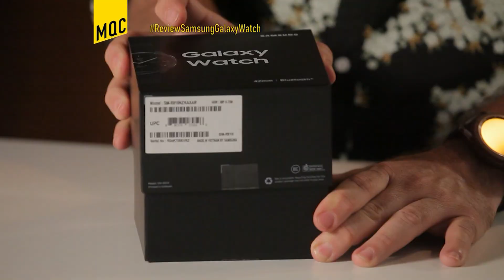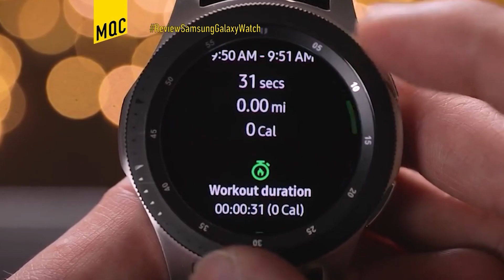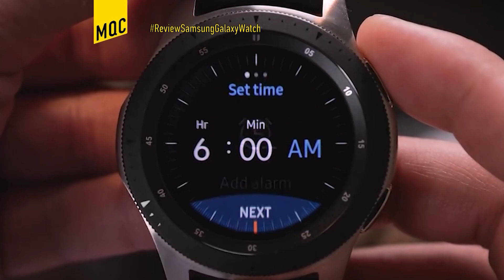Review del Nuevo SAMSUNG GALAXY WATCH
Reseña de MAS QUE CINE al nuevo Galaxy Watch de Samsung.